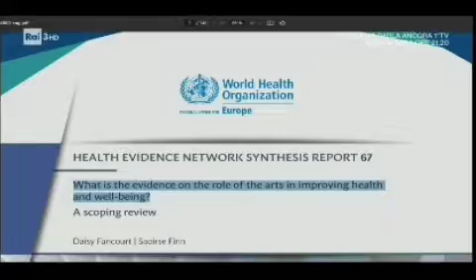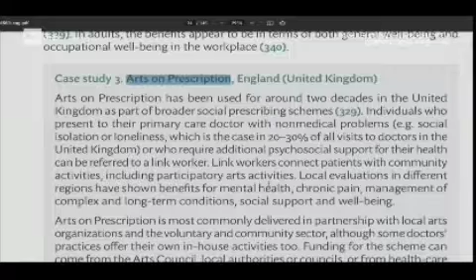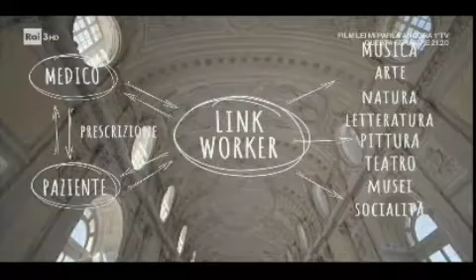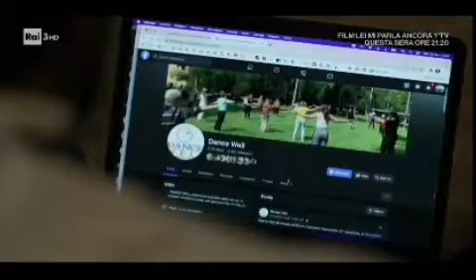Link Worker il consulente della salute.